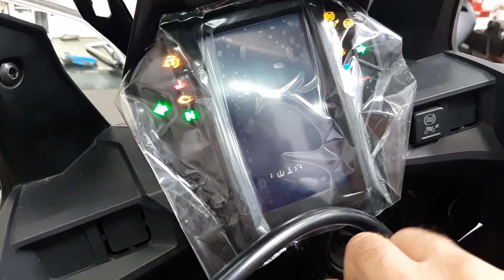AFRICA TWIN 2020 - TROCA DO PAINEL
Fala galera!!
Mais um vídeo, e depois um tempo esperando, finalmente o painel chegou e fui fazer a substituição do painel da Africa Twin 2020. Será que ocorreu algo errado na montagem ?! Assista o vídeo e confira o que rolou...